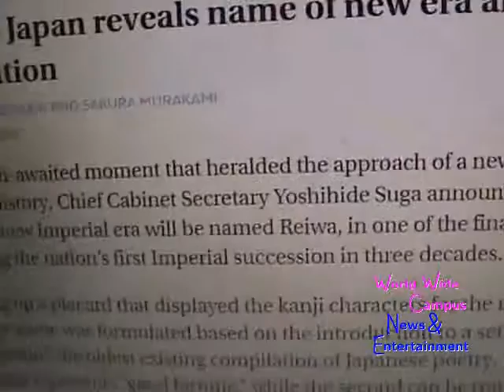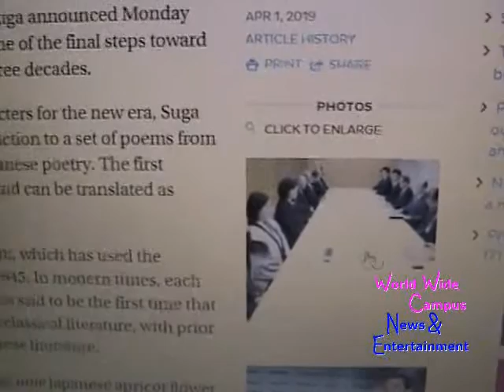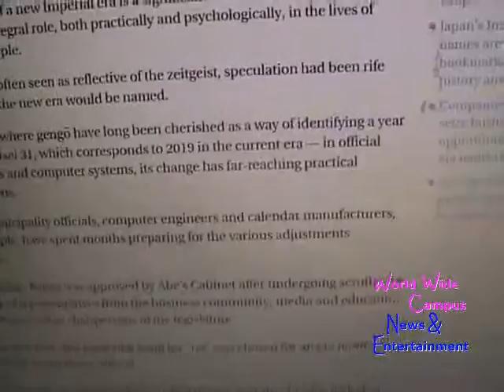What’s on World Wide Campus? - Japan ready to announcing the new era name is Reiwa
On today’s “What’s on World Wide Campus?” as we talk about Reiwa: Japan reveals name of new era ahead of Emperor's abdication.

According to The Japan Time, In a much-awaited moment that heralded the approach of a new chapter in Japan’s history, Chief Cabinet Secretary Yoshihide Suga announced Monday that the new Imperial era will be named Reiwa, in one of the final steps toward initiating the nation’s first Imperial succession in three decades.

See the full article on The Japan Time on the